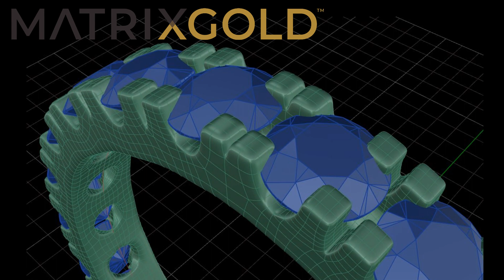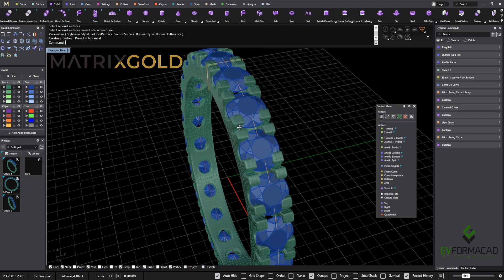MatrixGold 2019 + Rhino 7 Wip QuadRemesh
MatrixGold 2019 + Rhino7 QuadRemesh